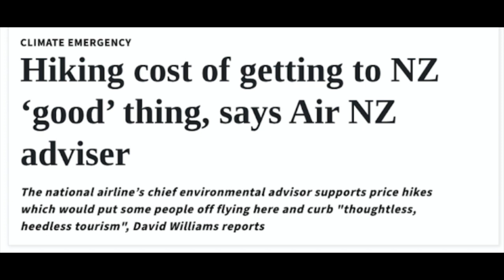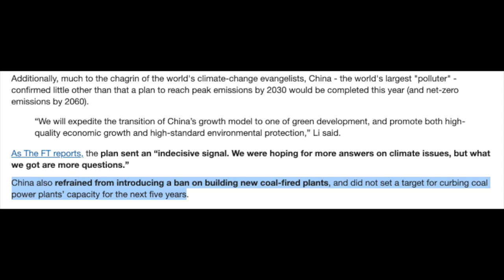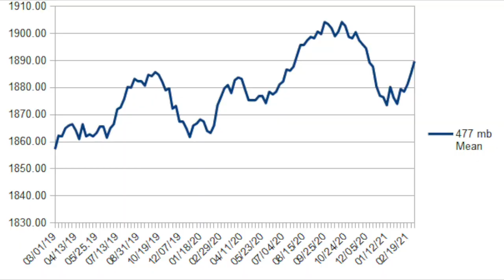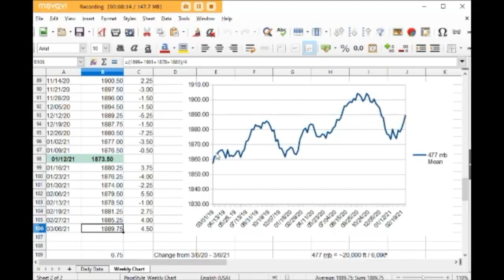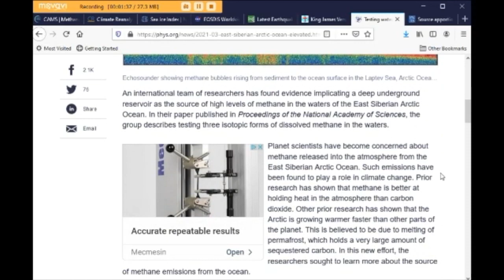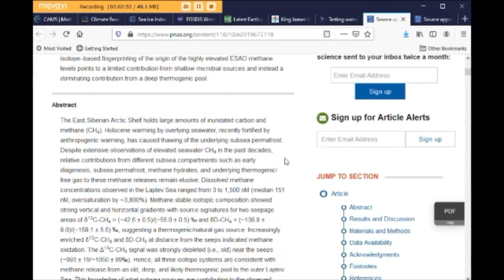Sunday musings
The Great Reset meets tourism in New Zealand - ""thoughtless, heedless tourism" is no longer welcome

China Cuts Growth Outlook, Increases Military Spend, Shrugged Off Climate Change In Latest 'Five-Year Plan'

Testing waters of East Siberian Arctic Ocean suggests origin of elevated methane is reservoir located in Laptev Sea

Methane, Sea Ice & Climate Roundup with Margo (Mar. 7, 2021)

Geert Vanden Bossche : Why mass vaccinaton amidst a pandemic creates an irrepressible monster